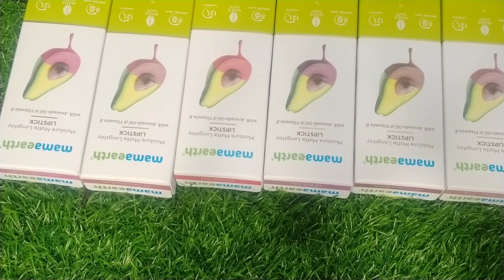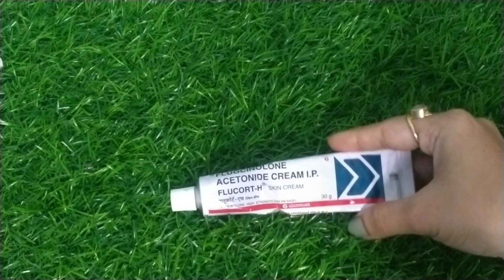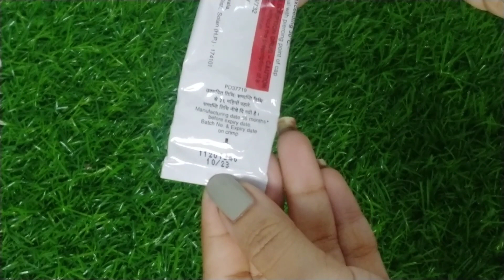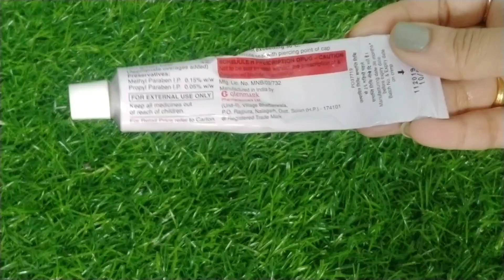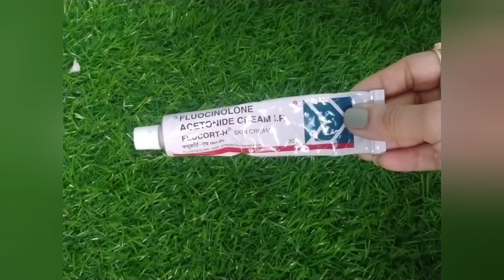মুখের অবাঞ্ছিত দাগ দূর করুন মাত্র ৩দিনে| Flucort-H Cream Honest Review | Desi Bong Beauty